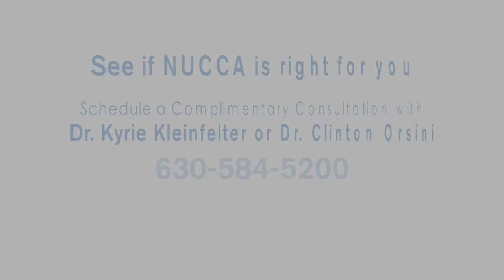YEARS OF NECK PAIN DISAPPEARS WITH NUCCA CHIROPRACTIC IN ST. CHARLES, IL.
Del has had neck pain since she was young. She just couldn't turn her head. After just one adjustment from Dr. Kleinfelter she was able to drive without turning her whole body to make a blind check. She was Amazed.